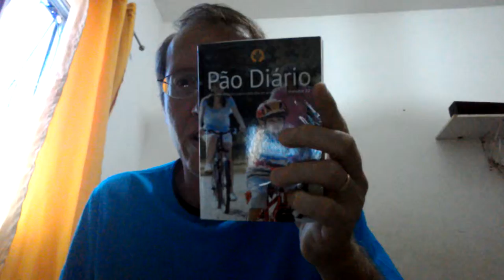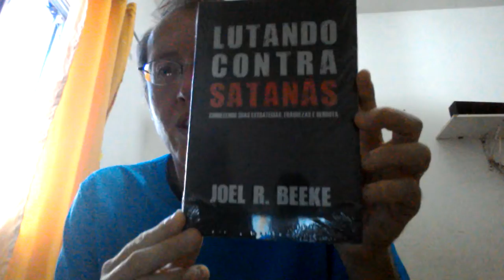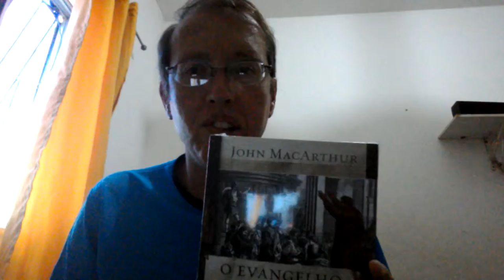Feira de livros da Consciência Cristã